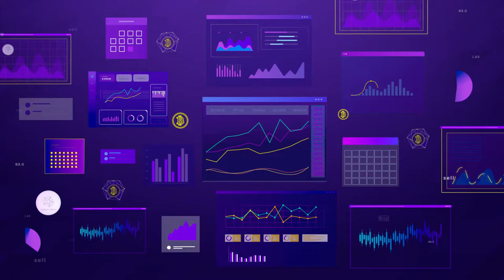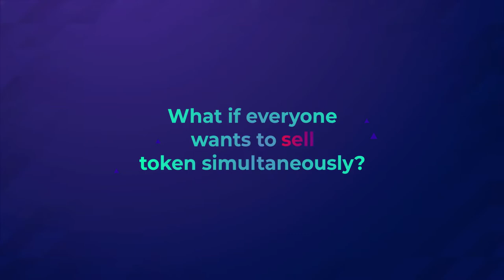Презентация Phenomenal Token за 2 минуты